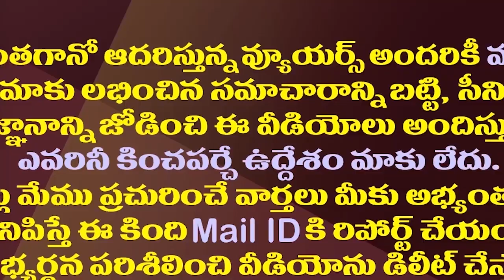షర్మిల వర్సెస్ కేవీపీ..పొలిటికల్ రచ్చ| KVP Ramachandra Rao Vs YS Sharmila Fight In Congress Party